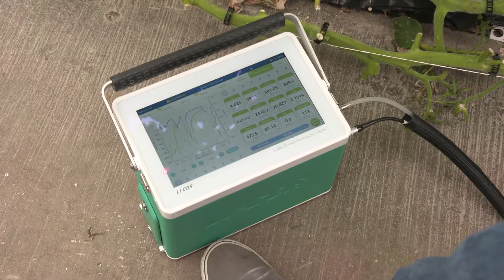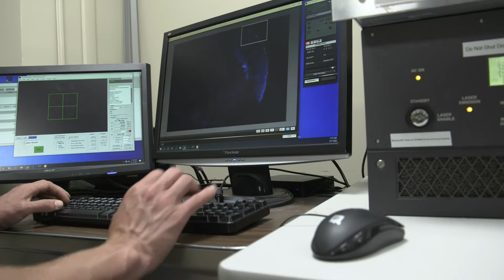The Center for Root and Rhizosphere Biology at Penn State University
Here we provide an overview of ongoing research in the Center for Root and Rhizosphere Biology (CRRB) in the Huck Institute of Life Sciences at Penn State University. Special thanks to Cole Cullen, Creative Director at WPSU who directed and developed this video for the CRRB.

For more information on the research of CRRB members, visit:
Dr. Ruairidh Sawers, Assistant Professor of Plant Response to Abiotic Stress

Dr. Sharifa Crandall, Assistant Professor of Plant Pathology and Environmental Microbiology

Dr. Christopher Strock, Postdoctoral Researcher

Dr. Liana Burghardt, Assistant Professor; Huck Early Career Chair of Root Biology and Rhizosphere Interactions